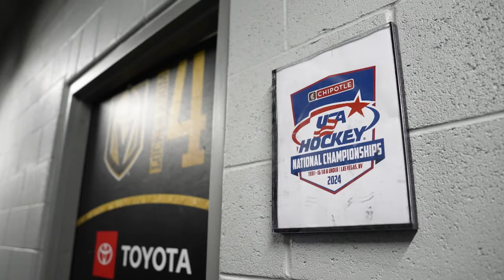Knight Life | Episode 27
The playoff push and puck management are top of mind in this week's Knight Life, with a look at VGK's recent success and Bruce Cassidy detailing exactly what he means when he talks about good decisions with the puck.